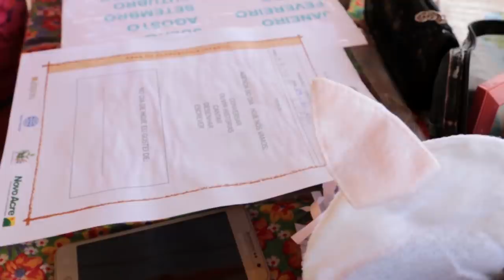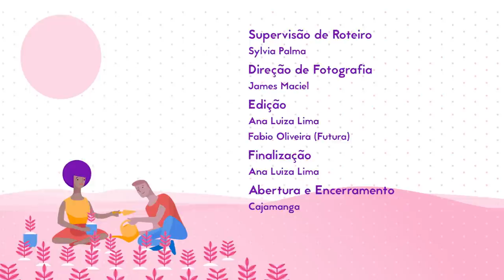Janelas de Inovação - Projeto Asinhas da Florestania (Transacreana / AC)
O Asinhas da Florestania é um projeto consequente do Asas da Florestania. É focado nas crianças em início de idade escolar. Por meio de um material pedagógico pensado e planejado exclusivamente para essa finalidade, agentes contratados por municípios em parceria com o estado do Acre fazem encontros (como são chamadas as aulas) domiciliares com grupos de crianças em regiões de difícil acesso.